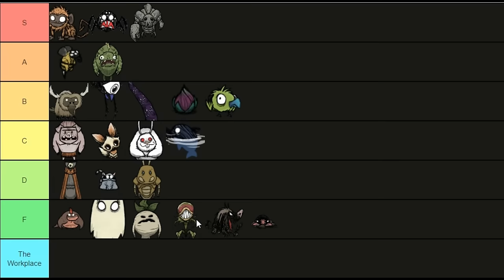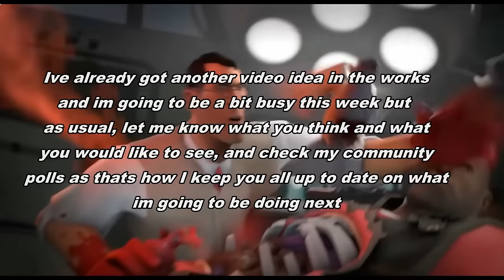Dont Starve OP MEDIC GUIDE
OMG Medic From hit game Team Fortress 2 Valve dot com has entered starvent and is distributing obamacare at an alarmingly cheap rate?! Satisfactory! Also its just a genuinely fun mod tbh even if he isnt as strong as heavy...

Chapters
0:00 Medic Has 20 million power after he lost his MEDICAL LICENSE
0:17 Medic is Among Us and hes gonna get some deep rock galactically!
2:28 Get Yourself Some Epic Merch
5:41 Gnome Chompski, watch me roflstomp Dragonfly
7:40 Medic Vs Klaus (German man vs demon of chrismas)
10:09 Me at the end of every OP GUIDE

Songs i used. if i missed one, lemme know with a timestamp and ill fix it:
Team Fortress 2 Soundtrack | MEDIC!
Metal Gear Rising: Revengeance Vocal Tracks - A Stranger I Remain [Instrumental]

Tags kinda: Metal Gear Rising memes, Armstrong memes, Raiden memes, When i met you in the summer, There will be blood shed memes, Dont Starve together, Dont starve together memes, Dont starve together update, Dont starve Together Wickerbottom rework, Dont starve together crab king, nanomachine memes. Jojos bizarre adventure, jojos bizarre adventure memes, spongebob, spongebob memes, Nick avocado, nick avocado memes, Friday night funkin, friday night funkin memes, Coraline, Coraline memes, Rooster teeth, rooster teeth memes, Doki doki literature club memes, Undertale memes, Deltarune memes, chowder memes, Johnny test memes, meatcanyon memes, Dougdoug memes, tom and jerry memes, minecraft memes. Dont starve Maxwell rework, Dont Starve OP MAXWELL REWORK Detroit become human memes, xaoilin showdown memes, Dont hug me im scared memes, Command and conquer memes, mouse eating m&m meme, charlie the unicorn memes, keanu reeves memes, the matrix memes, Dragonfly speedrun, klaus speedrun, eye of cthulhu speedrun, dont starve together guide, dont starve memes, dont starve update, dont starve together wickerbottom rework, dont starve op guide, dont starve, dont starve together lore, Dont starve together maxwell rework, Dont starve maxwell rework, Dont starve maxwell animation, Dont starve Terraria, dont starve together a little drama, dont starve together beta,Team Fortress 2, team fortress 2 memes, Team fortress 2 vs Overwatch 2, overwatch 2 memes, overwatch 2 reviews, Dr livesey memes, family guy memes, Chess memes, Dougdoug memes, Napoleon bonaparte memes, Gumball memes, Australium dst dont starve together tf2 team fortress 2 mod, Gmod idiotbox memes, Filthy frank memes, terminator memes, minigun memes, Dont starve tips, dont starve tricks, dont starve mods, Nick avocado memes, animal farm memes, kill people with hammers, germany, germany memes, Deutschland, Team Fortress 2 medic memes,